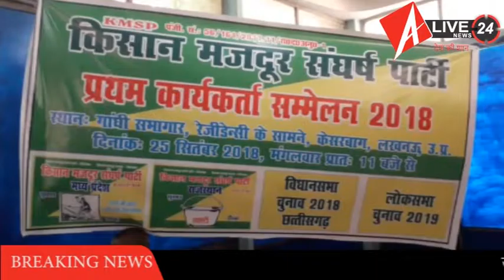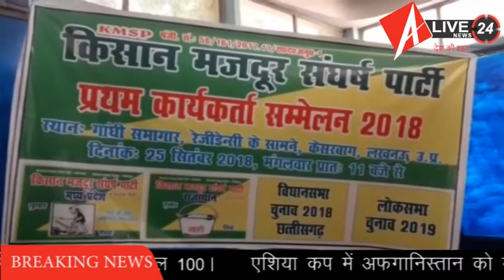किसान मजदूर संघर्ष पार्टी का प्रथम कार्यकर्ता सम्मेलन ।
किसान मजदूरो द्वारा गठित किसान मजदूर संघर्ष पार्टी का प्रथम कार्यकर्ता सम्मेलन आज लखनऊ के गांधी सभागार में आयोजित किया गया इस मौके पर तमाम अलग अलग राज्यो से आये कार्यकर्ताओ सहित सौरभ कुमार शुक्ल, प्रमोद कुमार व विश्वनाथ भारती सहित प्रदेश के कार्यकर्ता भी उपस्थित रहे ।

वीओ - आपको बता दे 21 नवम्बर 2016 को किसान मजदूर संघर्ष पार्टी का गठन हनुमान प्रसाद मिश्र की अद्यक्षता में किया गया था और आज प्रथम सम्मेलन के अवसर पर हनुमान प्रसाद ने कहा हर जिलों से कार्यकर्ता सम्मेलन में आए हैं जिसके लिए उन्हें धन्यवाद और सम्मेलन का उद्देश्य ही है हर जिलों में वहां की किसानों की समस्याओं को लेकर पार्टी के कार्यकर्ता आवाज उठाते रहेंगे और कुछ ना कुछ विकल्प के रूप में समाधान भी मुहैया कराएंगे  इसी के साथ तीन राज्य राजस्थान, मध्य प्रदेश, छत्तीसगढ़ में अपने प्रत्याशी उतार रही है भारत निर्वाचन आयोग द्वारा राजस्थान में पार्टी का प्रतीक चिन्ह "बाल्टी" व मध्य प्रदेश में  "हल जोतता किसान" है इसी कड़ी में आगे कहा उनकी पार्टी  के सत्ता में आने के 90 दिन बाद किसानों की सारी समस्याओं का समाधान कर दिया जाएगा और ऐसा नहीं होता है तो राज्यपाल को उनकी पार्टी इस्तीफा सौंप देगी ।

इसी के साथ पार्टी की महिला प्रकोष्ठ की अध्यक्ष ने अपने विचार व्यक्त करते हुए कहा जिस उद्देश्य को लेकर पार्टी खड़ी की गई है उसी उद्देश्य को पूरा करना पार्टी का मकसद है और आज महिला किसानों के साथ साथ पुरुष किसानों के हालात बड़े दैनीय बने हुए हैं जिसके लिए हमारी पार्टी आंदोलन करती रहेगी ।

बाइट - हनुमान प्रसाद मिश्र राष्ट्रीय अध्यक्ष किसान मजदूर  संघर्ष पार्टी ।